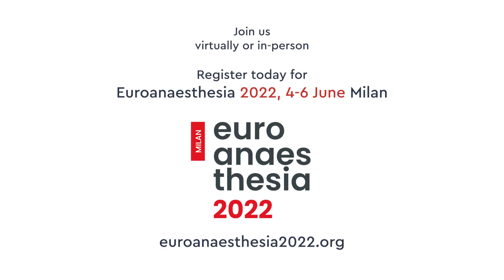Why should you attend Euroanaesthesia 2022? - Prof. Mona Momeni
Prof. Mona Momeni (Dept. of Anesthesia, Cliniques universitaires Saint Luc, Brussels)  talks about why she loves attending the Euroanaesthesia Congress, every year.

Euroanaesthesia is recognised worldwide as one of the most important and inﬂuential annual congresses in anaesthesiology and intensive care. With a history of over 8000 international participants from more than 100 countries and over 130 exhibitors, Euroanaesthesia is truly an outstanding international platform to enhance knowledge, review innovative techniques, learn on our guidelines, and communicate, collaborate and network with a large international audience.

This year, Euroanaesthesia will be a hybrid congress, so there will be the option of attending in person in Milan, Italy or joining us online for the virtual event. Wherever you are, and whatever your needs, we have the solution and are excited to welcome you to this year’s congress!

Registration for the congress is open! Don't miss out.

We invite you to visit our websites regularly for the most up-to-date information on the congress and other ESAIC activities.

Still, have questions?

Credits:
Video Production by Koen Van Buggenhout